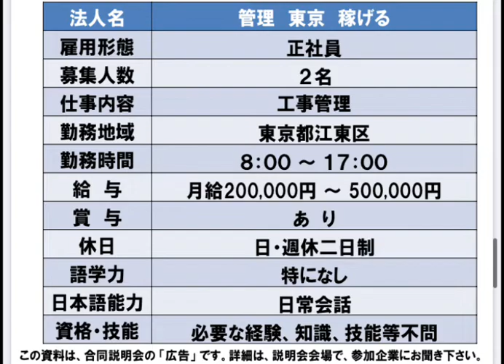管理東京稼げる